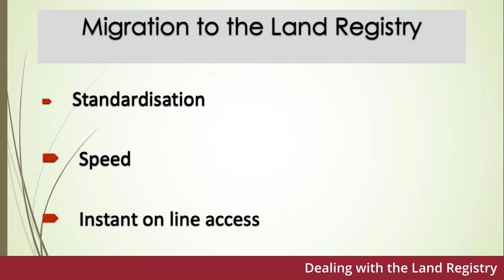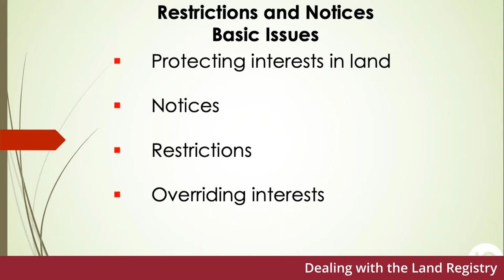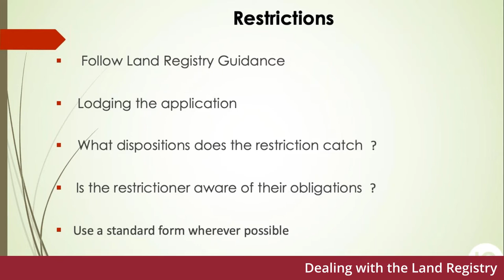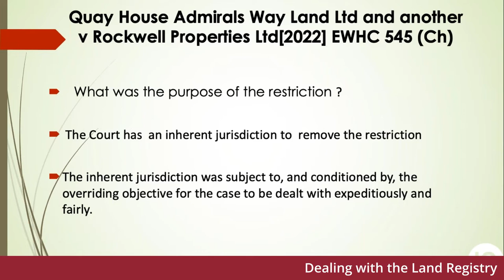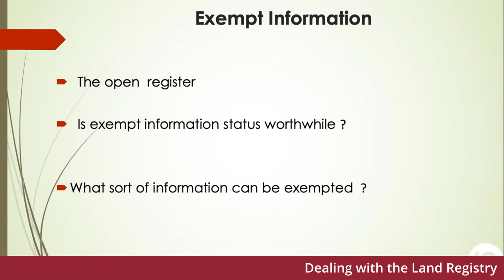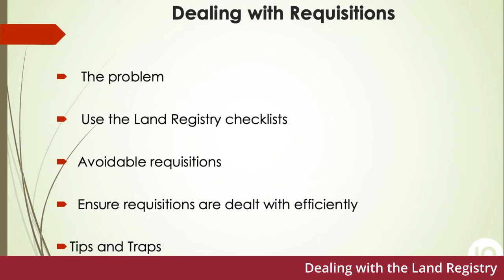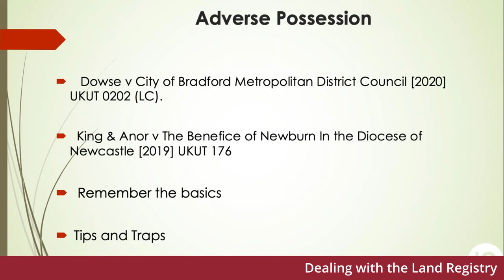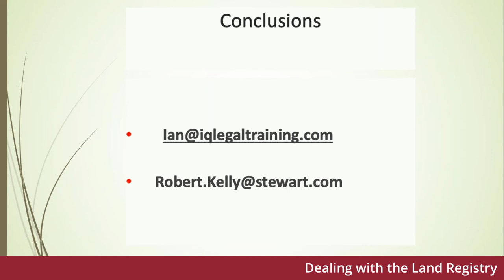Stewart Title - Dealing with the Land Registry, Tips and traps